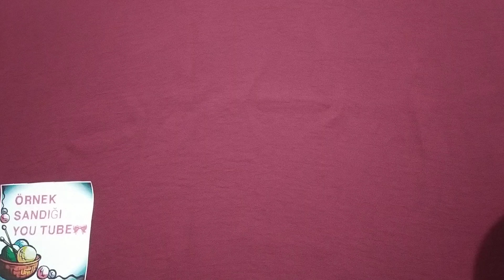ARADİGİN ŞAL MODELİ BURDA✔️ 2022 ŞAL MODELLERİ